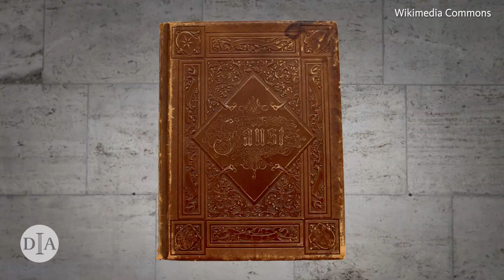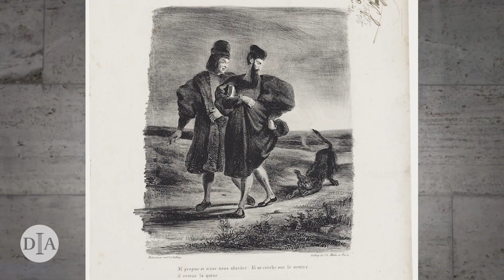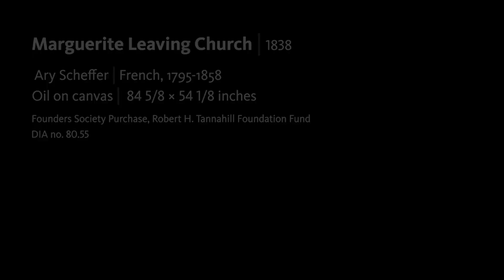Art Bytes: Marguerite Leaving Church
Art Bytes is a series of short videos talking about art. In this episode, gallery teacher Christian Black tells us how to look at the painting Marguerite Leaving Church by Ary Scheffer, what Romanticism is, and how a simple scene like this can communicate a complex story using symbols and metaphors.